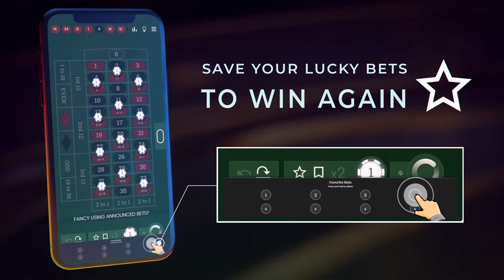European Roulette. Announced Bets trailer by Tom Horn Gaming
Spin the wheel wherever you are.

With its rich features and lavishly rendered 3D wheel this Announced bets European Roulette variant promises a unique thrill of the live game experience players can enjoy whenever they feel like hitting the casino floor.